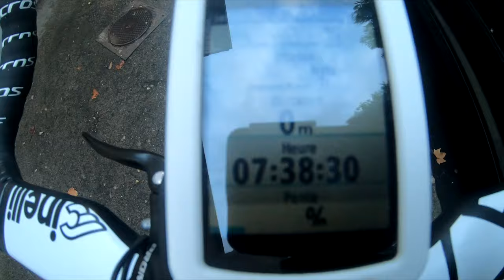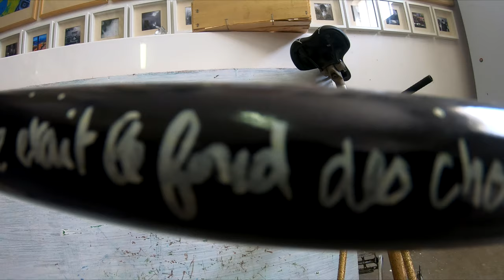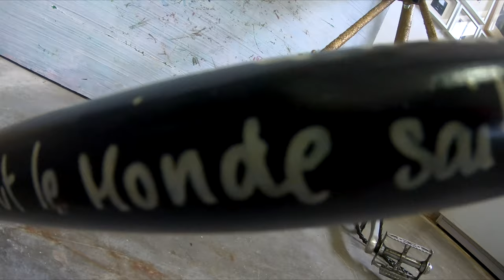MON AMI PAT, RESTAURATEUR-DÉCORATEUR DE FIXIES Á SAINT VICTOR LACOSTE